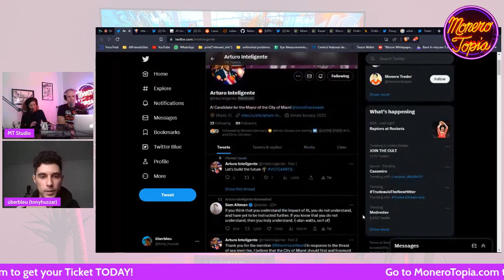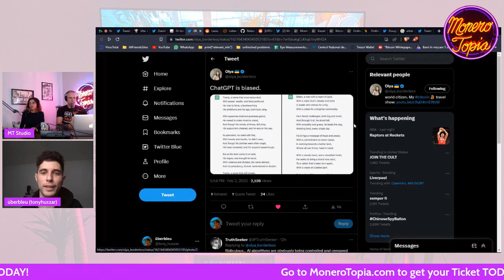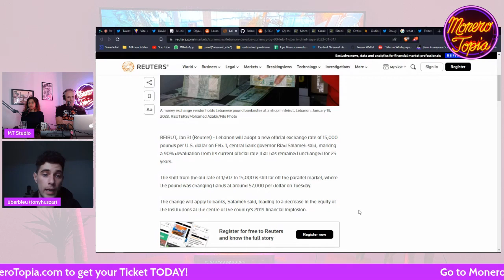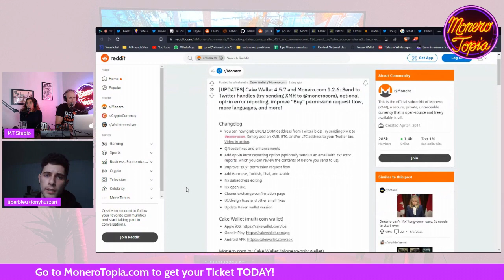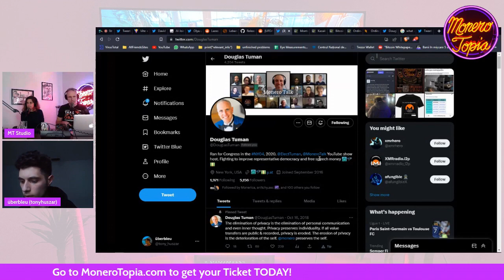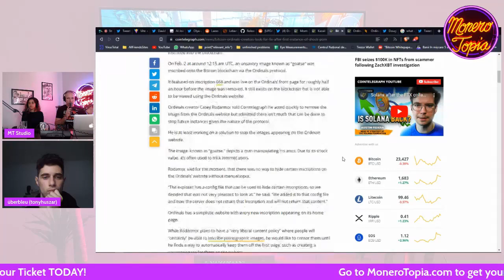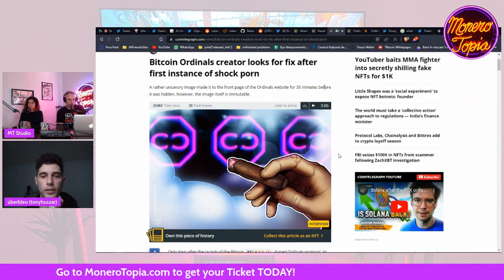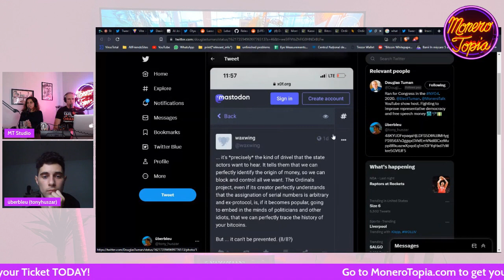ChatGPT is biased, P2P v3.0, CBDCs, Ordinals & more 02/04/2023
Monerotopia Weekly Monero News Segment Episode #102 02/04/2023

XMR news of the week with Tony where he talks about ChatGPT being biased, P2P v3.0, CBDCs, Ordinals & more

Montenegro teaming up with Ripple: Montenegro’s central bank teams up with Ripple on digital currency pilot project